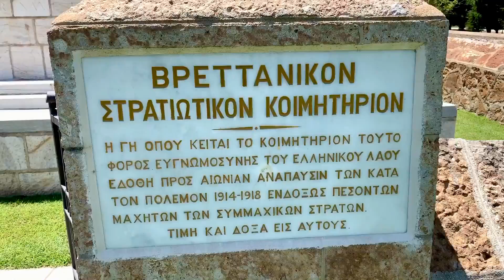British Military Cemetery - Doirani, Kilkis Greece